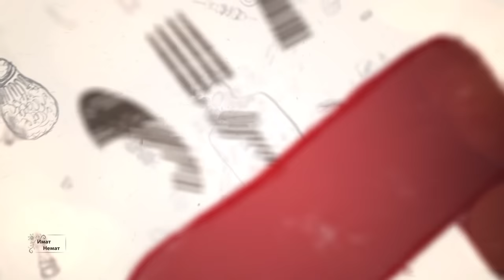Македонска народна музика "ИмаТ немаТ" sezona 1,emisija2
Zabraneto postavuvanje na drugi youtobe kanali ,sekoe postavuvanje na drugi kanali ke bide peijaveno do youtobe !